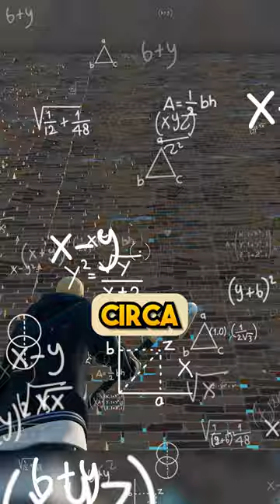Das SELTENSTE Easter Egg in Fortnite!